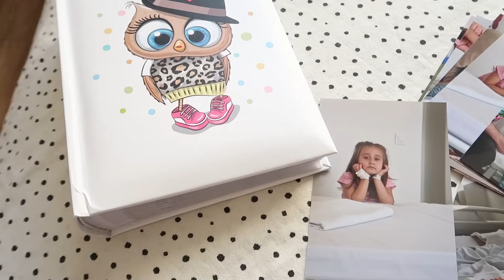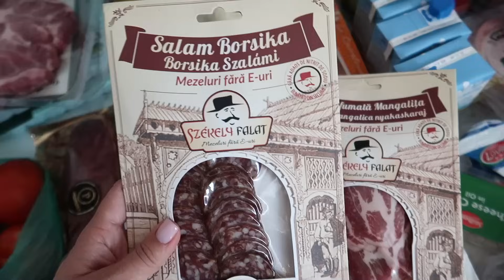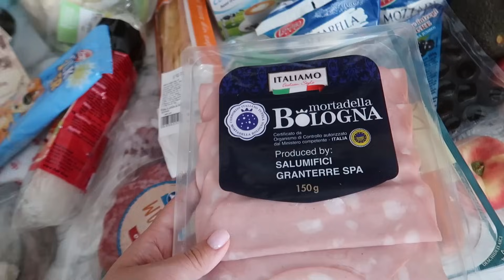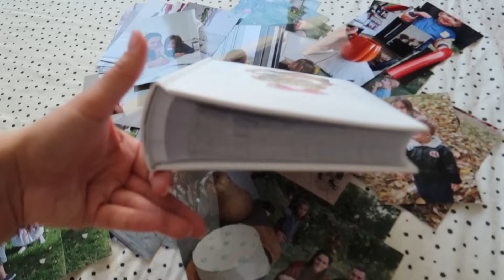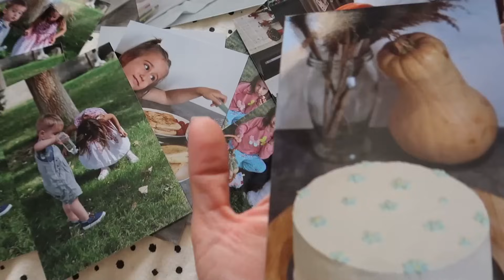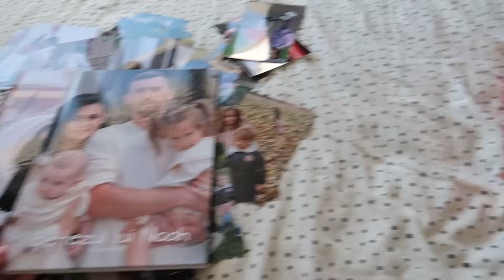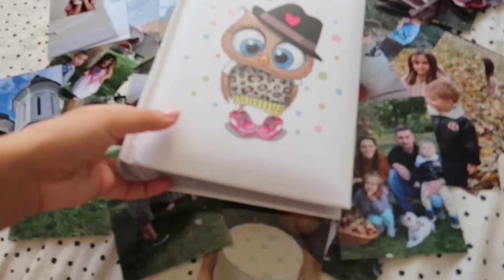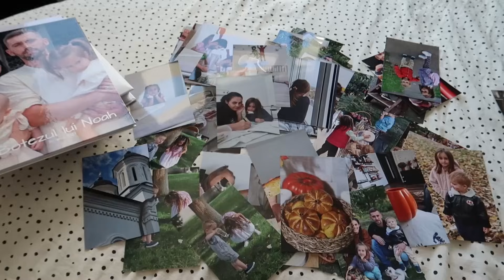Cumparaturi saptamanale/ Recomandarea mea din vlogul de astazi/Coduri de reducere/ Meniu pe 7 zile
POZEMADA = -40% la  min 100 de poze
AMB25 = -25% la toate produsele